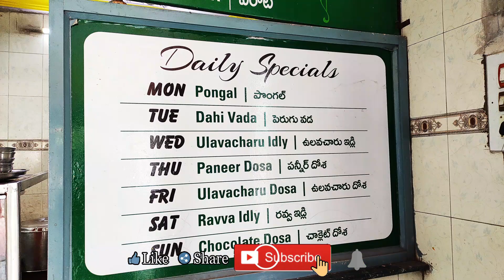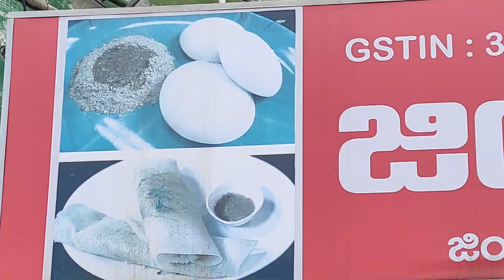Gymkhana Canteen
Address: G S Raju Rd, Gandhi Nagar, Vijayawada, Andhra Pradesh 520003